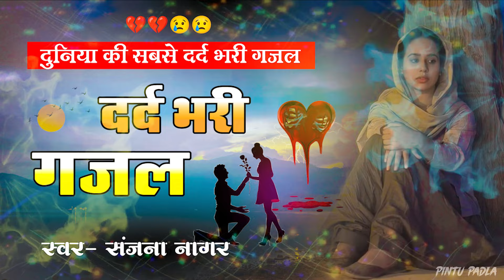इस दिल में प्यार था इस दिल को भी तोडा || संजना नागर की ग़ज़ल